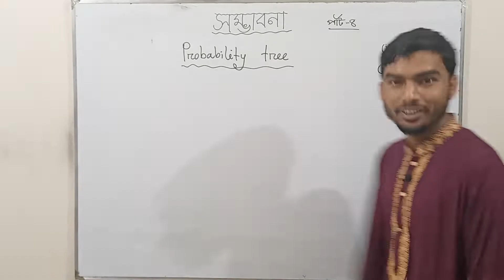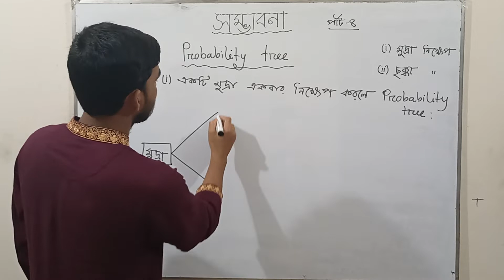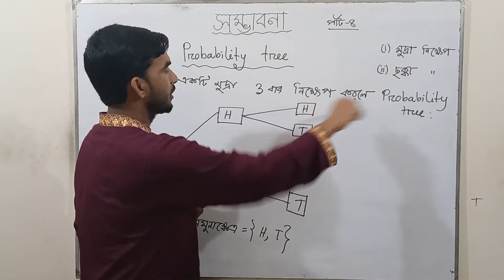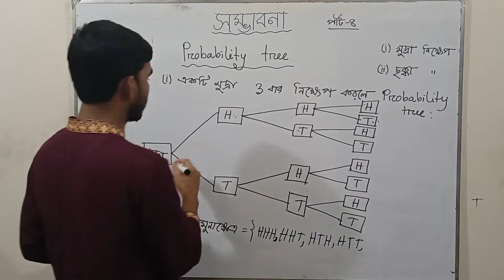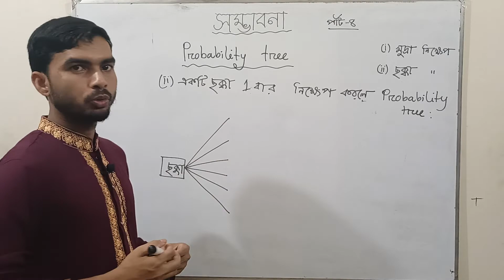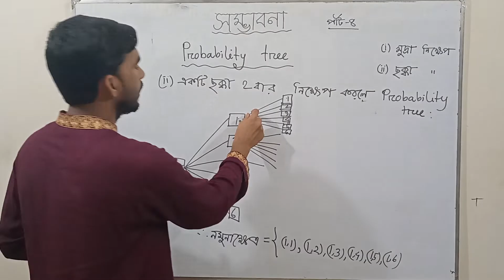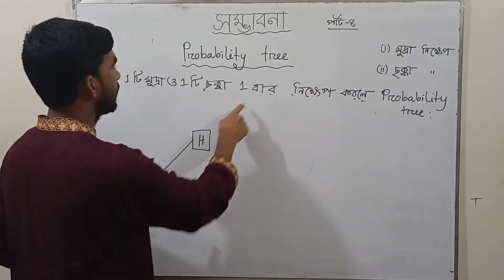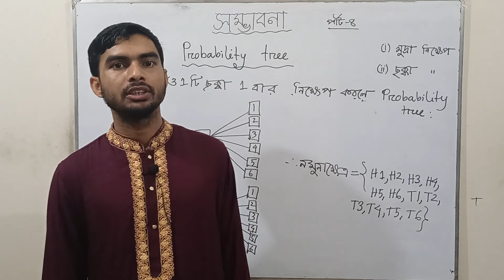যেকোনো probability tree অংকন।।সম্ভাবনা।। উচ্চতর গণিত।। নবম-দশম শ্রেণি।।Higher math